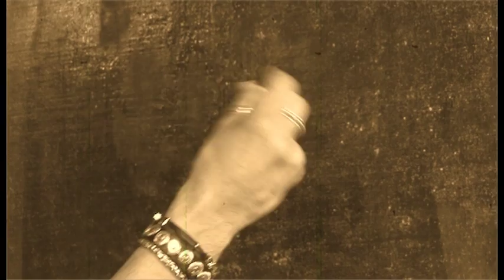Emilio Ibañez-Encima de tu Pelo